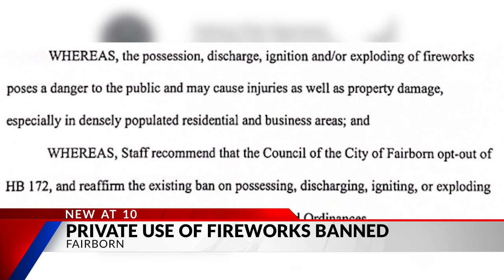Private use of fireworks banned in Fairborn